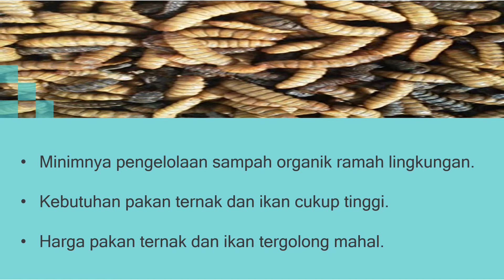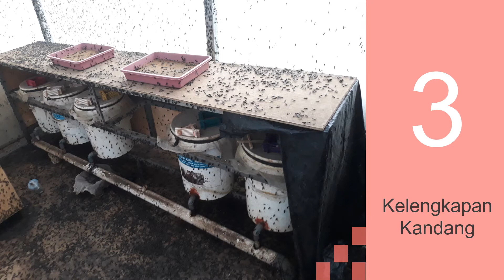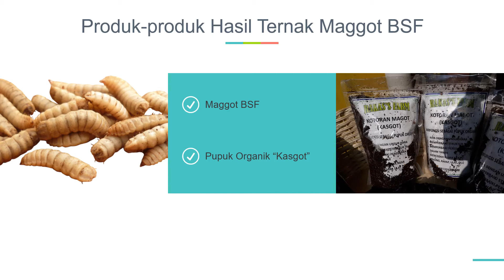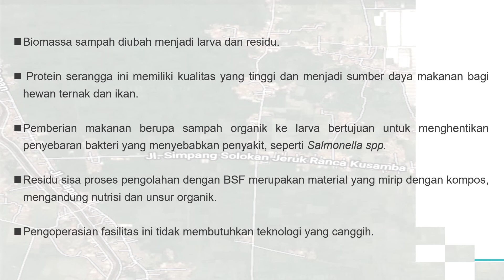Ternak Belatung Dapat Untung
Pengelolaan sampah merupakan salah satu hal yang paling mendesak dan merupakan permasalahan lingkungan yang serius.

Dalam hal ini akan menjelaskan proses konversi biowaste menggunakan larva serangga, misalnya Black Soldier Fly (BSF).

BSF itu apa?

Kita share divideo ini ya...